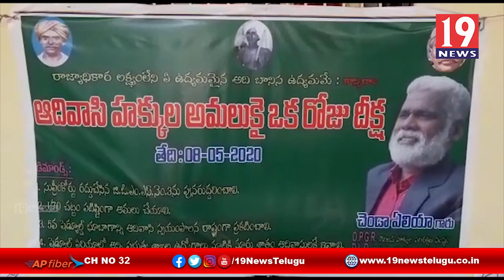జీవో నెంబర్ మూడు రద్దు పై దీక్ష JAC చెండా ఏలీయా - విశాఖ జిల్లా